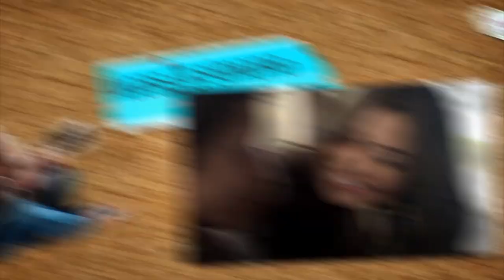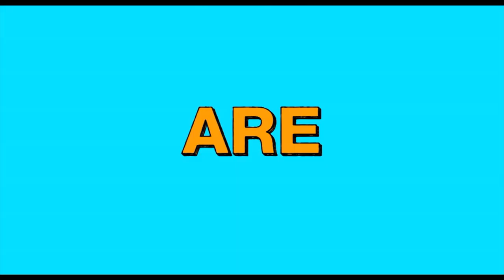Disney's Prom Movie Clip "Senior Pride" Official (HD)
Prom hits theaters on April 29th, 2011.

Cast: Thomas McDonell, Aimee Teegarden, Danielle Campbell, Nolan Sotillo, Yin Chang, Jared Kusnitz, Nicholas Braun, Ben Esler, Kylie Bunbury, DeVaughn Nixon

What's happening, everyone? Thanks for coming back to our Hollywood headquarters, I'm Dana Ward. Today on ClevverTV, we've got a cool new clip from Disney and it's all about the upcoming movie, Prom. You can only see the movie in theatres -- as soon as April 29th -- but in this clip, you can check out all of the deets related to the senior pride at Brookside High. We get to hear from some of the main characters and let's just say Nova is such the over-achiever -- totally dishing about how much she loves it at school. Versus Jesse is totally not feeling the pride thing and Tyler is just that perfectly social senior. Meanwhile, we're still laughing at all of Lloyd's jokes. Check out the clip, including tons of shots from the actual "starry night" of amazingness: the sparkles, dresses, dancing, lights and dj, and once again, Disney asks: who are you going with? Check it out.